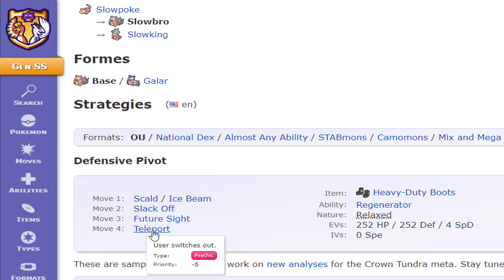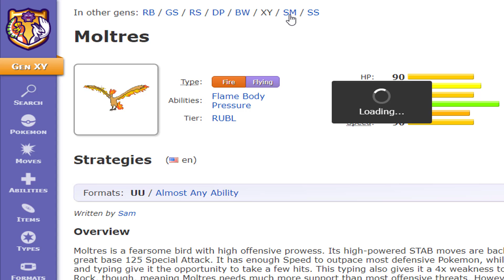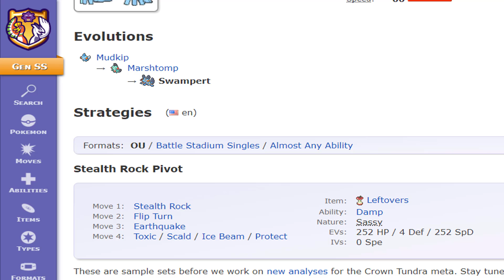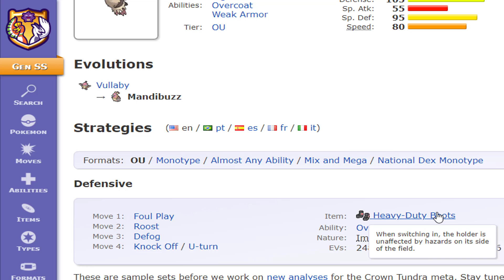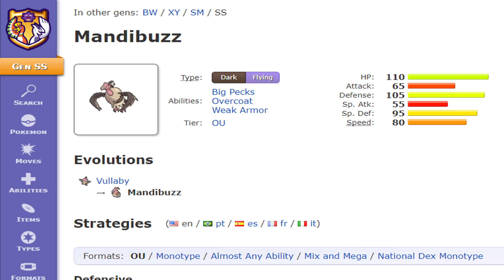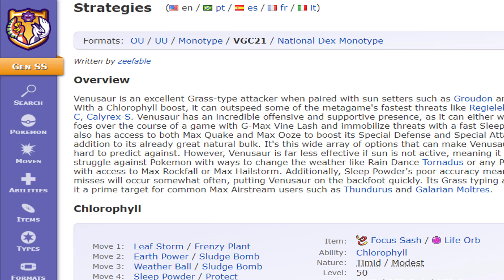5 POKÉMON QUE FICARAM INCRIVEIS EM GALAR!